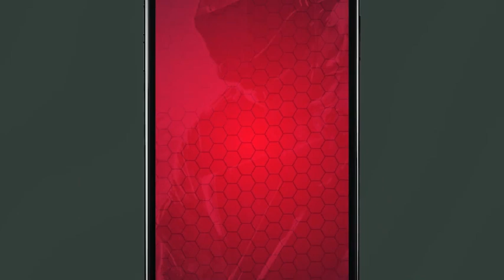Esport Broadcast Package (After Effects Template)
Features:
- 30 elements
- After Effects CS6 +
- Full HD Resolution, 25 fps
- No 3rd party plugins needed
- Color Control
- Fully Customizable